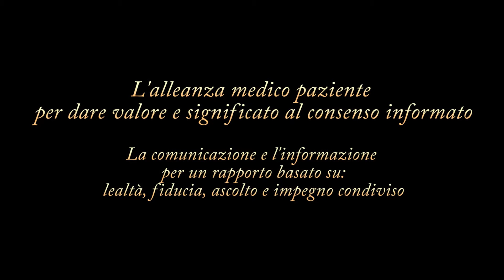Alleanza medico paziente in onco-ematologia per un reale consenso informato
La comunicazione fra medico e pazienti onco-ematologici significa -  soprattutto oggi che le strategie terapeutiche sono state rivoluzionate dai nuovi farmaci -  corretta informazione che diventi valore e responsabilità, quell'alleanza terapeutica che aiuti il paziente e i suoi familiari a conoscere la propria patologia  e ad essere consapevole delle opzioni terapeutiche. Perchè una diagnosi di tumore è uno tsunami che non può e non deve essere gestito dal paziente in solitudine, ma va condiviso in ogni passaggio, tanto più che un rapporto stretto con il proprio oncologo migliora l'aderenza terapeutica e la capacità del paziente di combattere con un atteggiamento positivo la malattia. Le quattro parole alla base di questa alleanza sono: 1) lealtà, che significa coniugare sincerità e attenzione alla comunicazione della diagnosi sulla base della sensibilità del singolo paziente -  2) ascolto, perchè un bravo medico deve saper ascoltare e condividere i dubbi e le paure di chi si trova spaesato, anche quando non si hanno risposte certe -  3) fiducia, che deve essere bidirezionale e aiuta il paziente ad affidarsi al medico che deve saper cogliere il disagio, lo sconforto, la paura e incanalarle in un rapporto empatico - 4) engagment, quindi un impegno condiviso perchè il paziente ha il diritto e il dovere di curarsi e si impegna ogni giorno a costruire il proprio percorso di guarigione con il medico che lo affianca. Andare incontri ai crescenti bisogni dei pazienti e dei loro familiari è quindi una priorità che non può più essere assolta dal semplice consenso informato -  spesso firmato senza comprenderne appieno il significato in un momento di fragilità emotiva - ma deve prevedere un nuovo paradigma di cura che coinvolga il paziente nelle decisioni e nelle scelte, sia quando venga proposto un protocollo previsto dalle linee guida sia quando entri a far parte di un trial clinico, per garantire a tutti i pazienti non solo le migliori terapie ma anche l'attenzione alla sua vita perchè curare e prendersi cura è un binomio ormai inscindibile dopo una diagnosi di tumore. Si è parlato di tutto questo nella tavola rotonda: "Il patto medico paziente in onco-ematologia: la corretta informazione come valore e responsabilità" promosso dalle associazioni pazienti e dai medici coinvolti nel progetto "La Salute: un bene da difendere , un diritto da promuovere" e nel corso della tavola rotonda abbiamo incontrato:
Paolo Marchetti - Professore Ordinario di Oncologia Medica -  Università Sapienza di Roma
Paolo Gritti - Presidente Società Italiana di Psico-Oncologia (SIPO)
Claudio Cricelli - Presidente Società Italiana Medicina Generale (SIMG)
Marco Vignetti -  Ricercatore Università Sapienza di Roma – Fondazione Gimema
Felice Bombaci - Responsabile Gruppi Pazienti  AIL
Federico Gelli - Camera dei Deputati